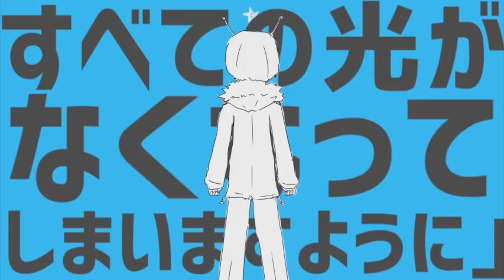【Vocaloid5 カバー】 ストラトステラ 「VY1」+VPR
Well, today is the 7th anniversary of my first cover ever.
I can't believe how much and how long I've been doing vocaloid covers. Today is also my utau 7th anniversary but since I don't have a mic I can't record anything so maybe next year.

Anyway, I hope you like this cover

Original: NautalieN ft. Miku
VPR, tuning, mixing: Alekz

DB Used:
VY1
VY1V4_Soft
VY1V4_Natural